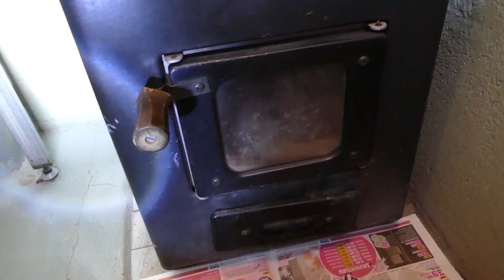Kiukaan luukun lasin puhdistaminen tuhkalla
YouTube-kommenteissa annettiin vinkki, että kiukaan lasiluukun voi puhdistaa tuhkalla. Kokeilen, miten homma onnistuu.